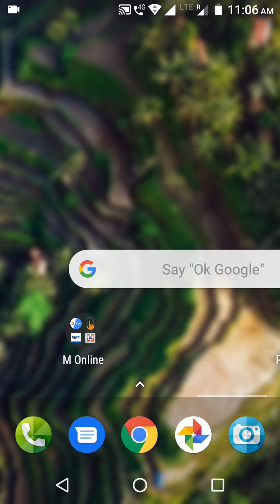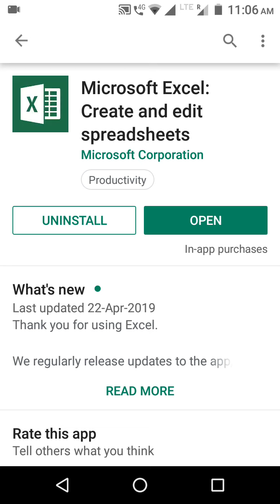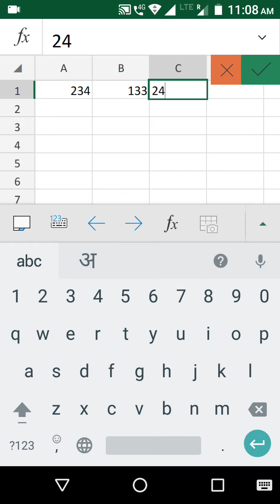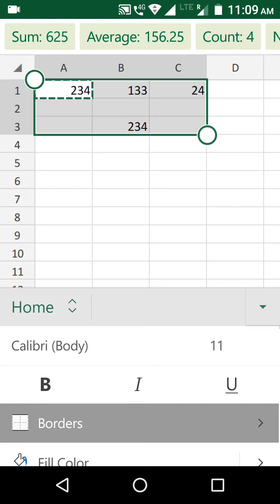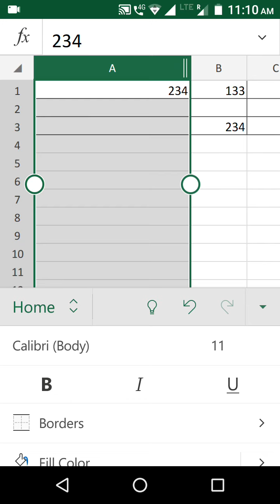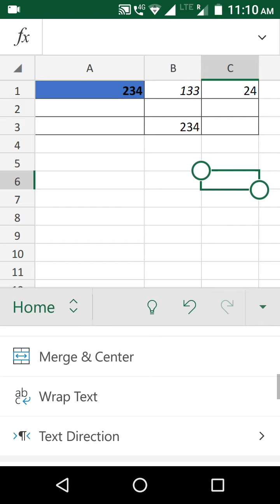Basic Excel uses in mobile (हिंदी में)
Basic MS Excel used in android mobile with basic step and work to simplify with records.